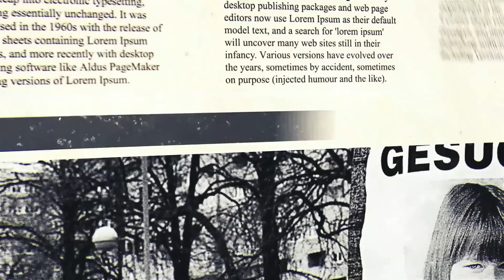RICERCATO da oltre 20 anni dall’FBI per aver STERMINATO la sua FAMIGLIA | Il caso di ROBERT FISHER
👁🗨Hello Freaks!

Un trauma non curato può diventare come un cancro: può crescere, anno dopo anno, far male sempre di più e rovinarti la psiche, il fisico e la vita per sempre. Spesso un trauma danneggia non solo te, ma anche le persone che ti stanno vicino. Il problema poi è cercare di evitare di commettere il più grande errore della nostra vita: l’omicidio per follia.

Buona vita

Marylin💋

00:00 Introduzione e Sigla
01:07 Il filo che si spezza
03:54 Altri fili spezzati
09:02 Fili bruciati
13:48 Latitanza
18:16 Conclusione